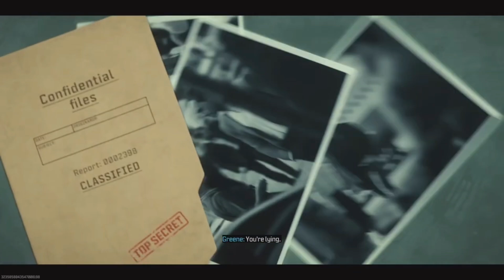Uncle Sam in Modern Warfare Zombies Episode 1